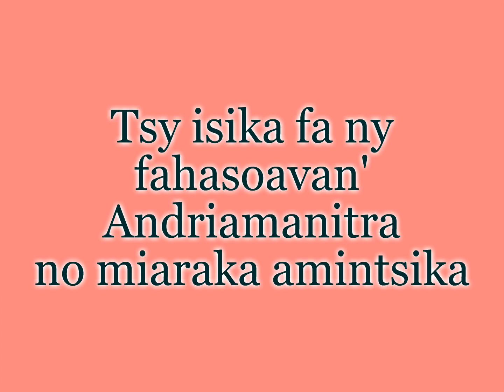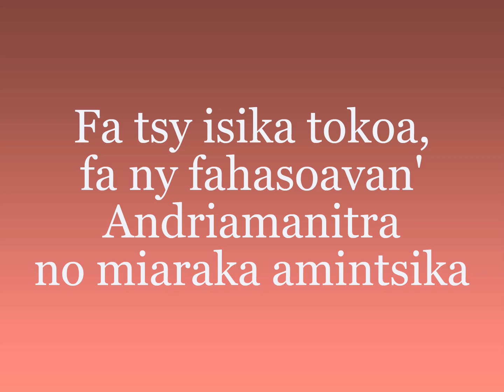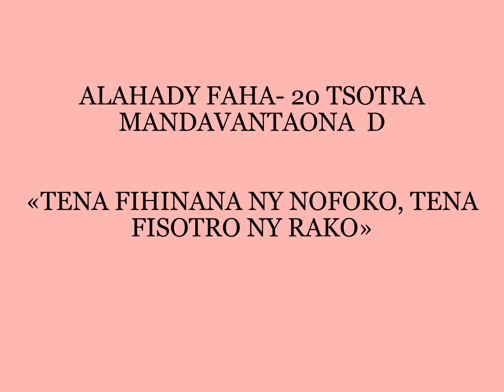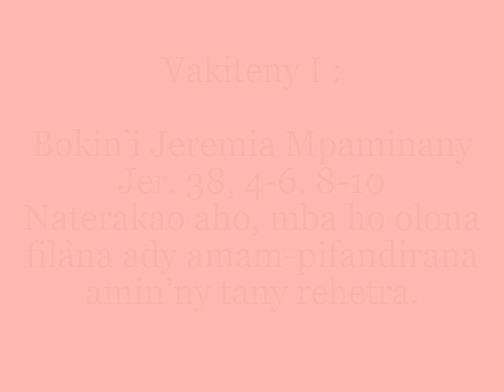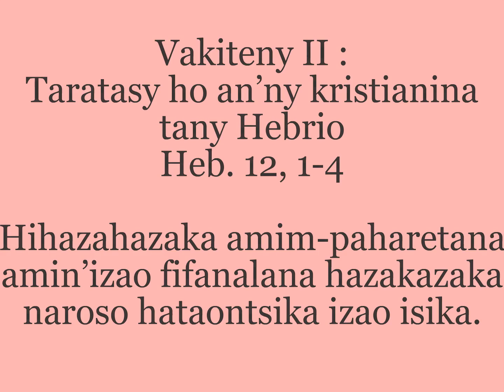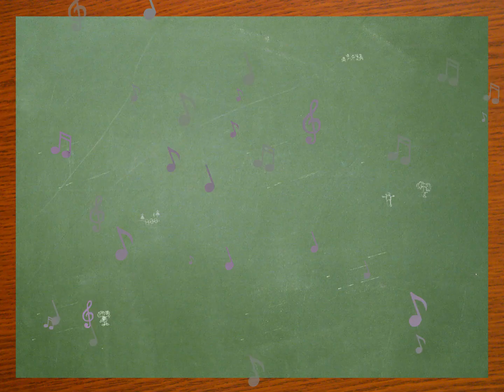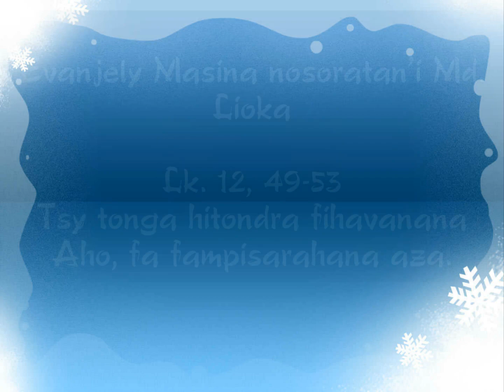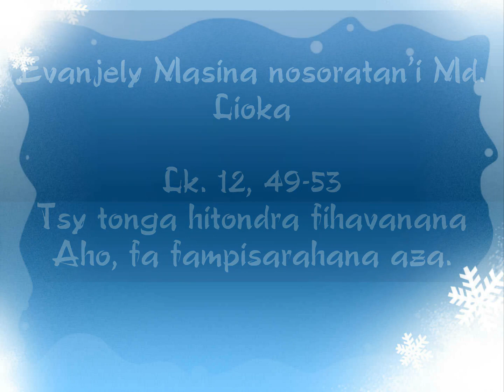OLOARAIKY Audio - TORITENY ALAHADY FAHA-20 TSOTRA MANDAVANTAONA D2022